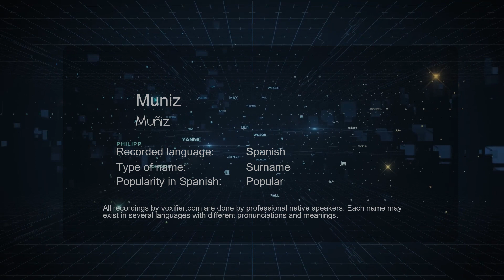How to Pronounce Muniz (Muñiz) in Spanish - Voxifier.com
This is the Spanish pronunciation, gender, and phonetics recording of the name Muniz (Muñiz). The same name may exist in other languages with different pronunciations. Check the meaning of name along with other possible pronunciations or similar names for free Voxifier uses the help of expert linguists to simplify pronunciations by replacing some special sounds with sounds more commonly available across all languages.